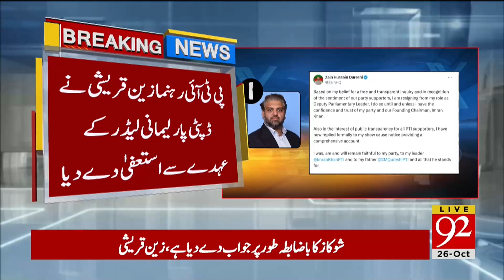PTI Leader Zain Qureshi Gave Resignation | Breaking News | 92 News HD